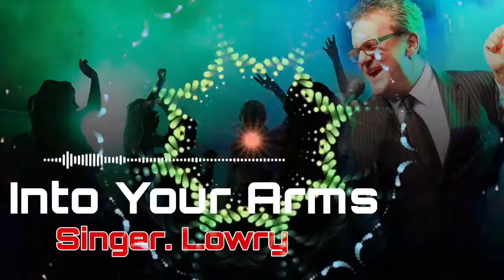🎵 Lowry - Into Your Arms (Official Audio 2024) | New English Songs | English Vines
Welcome to English Vines! 🎶✨ Immerse yourself in the latest from Lowry - "Into Your Arms." Join us on a musical journey as we explore the enchanting melodies and heartfelt lyrics of this brand-new English song in 2024.

Song Topic: "Into Your Arms" by Lowry is a soul-stirring ballad that captures the essence of love. Let's delve into the emotional landscape and musical beauty crafted by this talented artist in this latest track.

👉 Timestamps:
0:00 - Introduction to "Into Your Arms" by Lowry
1:30 - Immersed in the Romantic Lyrics
3:45 - Musical Analysis of Melody and Composition
6:10 - Artwork Insights by [Credit the graphic designer, if applicable]
7:30 - Community Shoutouts and Engagements
8:15 - Subscribe & Support Message

🎨 Graphics Credits: Artwork by [Credit the graphic designer, if applicable]

🎉 Special Thanks:
A big shoutout to our amazing English Vines community for your continuous support! 🙌 Your love fuels our passion.

🌟 Thank you for being part of English Vines! 🌟 Let's immerse ourselves in the beauty of "Into Your Arms" and share the magic with your fellow music lovers.